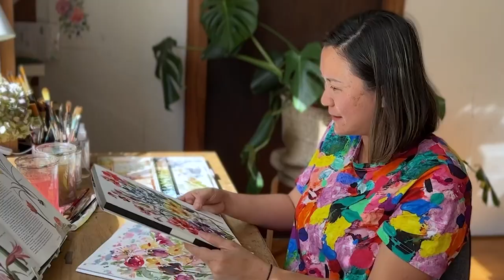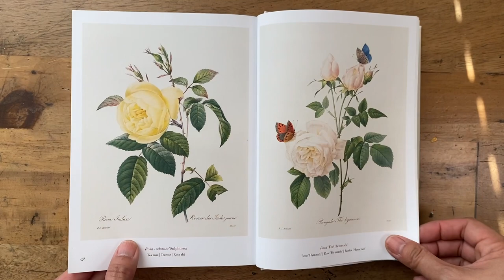The Healing Power Of Art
Using my own observations of what I experience when making art, my background as a yoga teacher,  a meaning-of-life-ponderer and a life-long truth seeker, I share with you,  the 7 ways art, specifically for me, watercolour painting, has drastically improved my mental health - saving me from borderline depression. Hope you resonate with this video.

Chapters
00:00 Before Art
01:54 The Process
03:00 Open-Endedness
03:49 Agency
05:02 Mastery
06:21 Pride
07:16 Devotion
09:32 Flow

Mic: Rode Wireless Go 2
Camera: IPhone14ProMax
Lights: Godox es45 Sport Key Light
Table: Phone Clamp
Editing Software: iMovie

🖌️MY SUPPLIES

PALETTE
Shinhan 42 well palette

PAPER:
Canson Heritage
Arches Paper

BRUSHES
Princeton 3/4 inches flat
Princeton 1 inches Flat
Princeton round size 6
Princeton round size 10
Silver Black Velvet Round set I have

COLOURS

Neon Japanese Watercolor Paint LUMI Accent 6 Colors

Rembrandt Colours I use
Quin Rose
Cadmium Orange

M Graham Colours I use
Payne’s Gray
Azo Green

Daniel Smith Colors I Use
Quin Coral
Cobolt Blue

MaimeriBlue
Dragons Blood

Holbein colour I use
Burnt Umber

Shinhan Colours I use should be in this
Shinhan PWC Extrafine Watercolour set
Sap Green
Shadow Green
Scarlet Lake
Opera
Lemon Yellow

Winsor and Newton Colours I use
Sap green

FAV FLORAL REFERENCE BOOKS
Flower Colour Guide
Flower Colour Theory
The Book Of Flowers